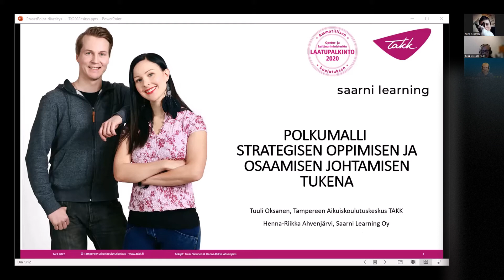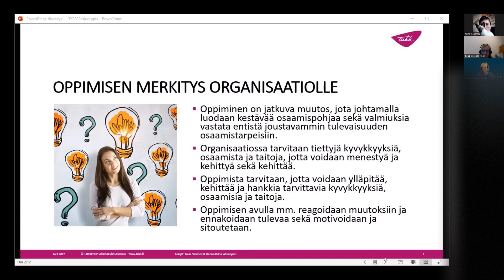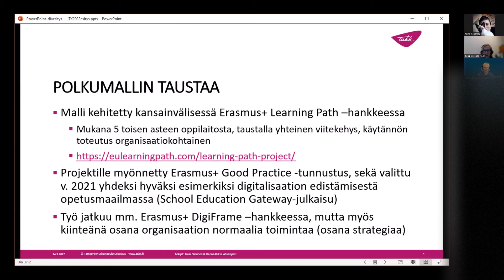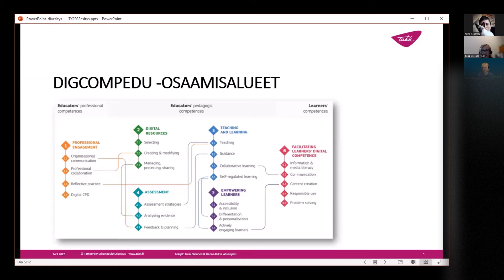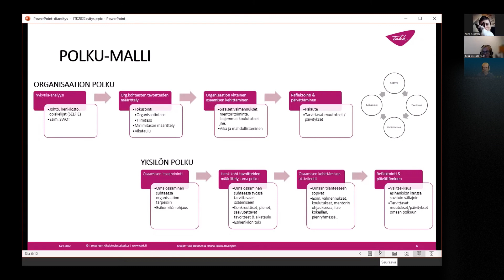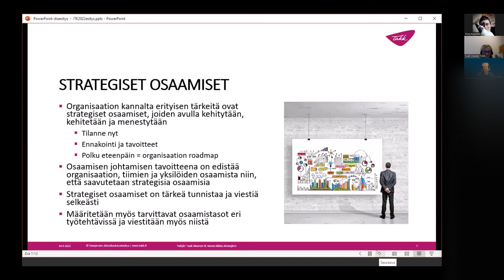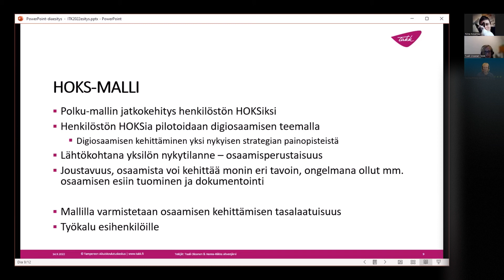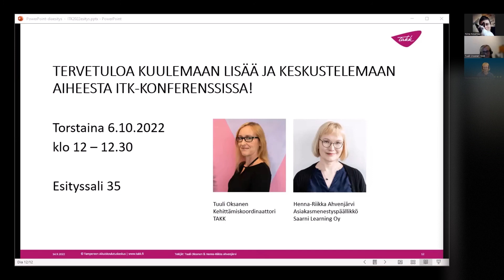ITK-webinaari: Polkumalli strategisen oppimisen ja osaamisen johtamisen tukena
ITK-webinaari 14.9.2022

Polkumalli strategisen oppimisen ja osaamisen johtamisen tukena
Tuuli Oksanen ja Henna-Riikka Ahvenjärvi

Esityksessä avataan organisaation ja henkilöstön digikyvykkyyden kehittämistä.